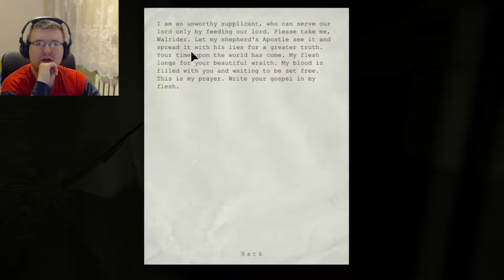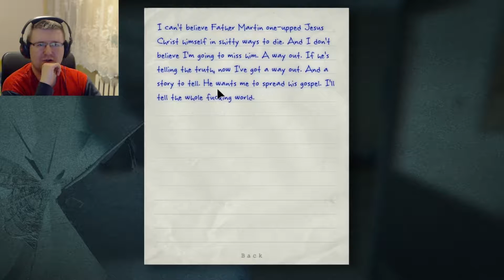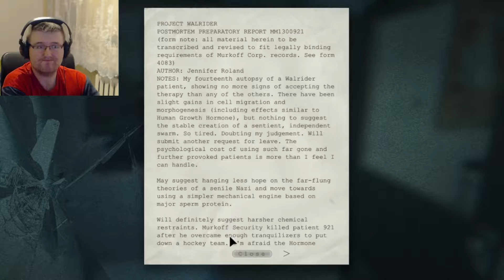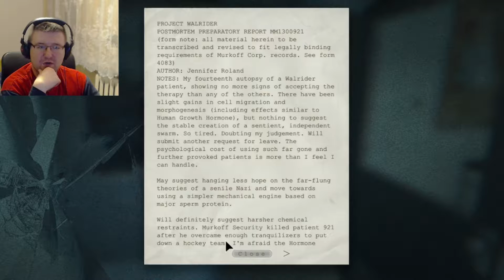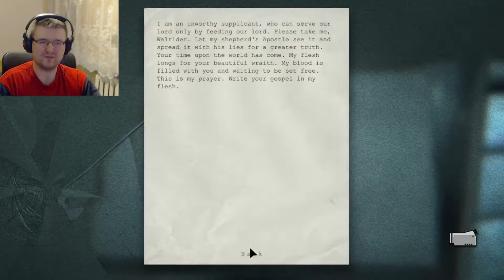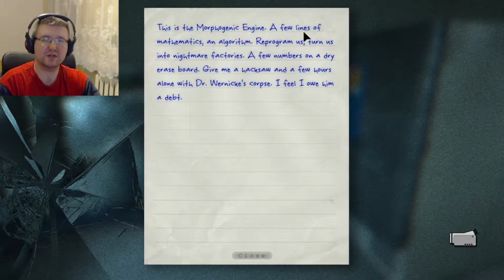Outlast Playthrough [part 11] - Priest Barbecue